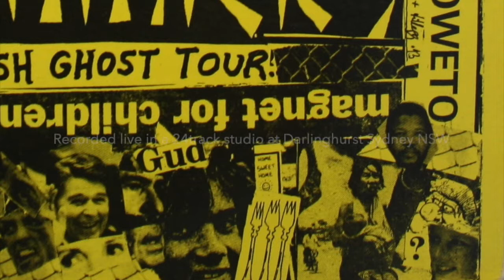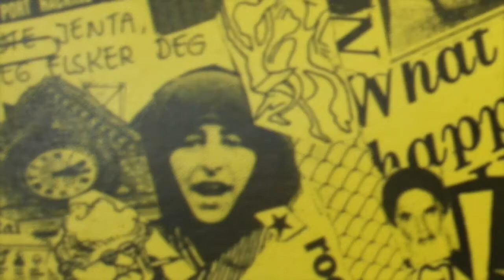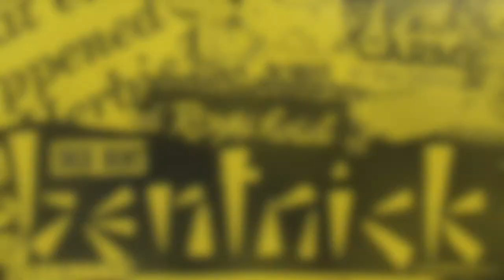Ripped Off at the Beach - Dick Bent & The Bentnick Family (Play it Loud)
This track is one of five tracks recorded live over two Saturdays. Back in the mid eighties.
Recorded in a 24 track recording studio located in Darlinghurst Sydney NSW.
This is a direct copy from the EP to the digital format.